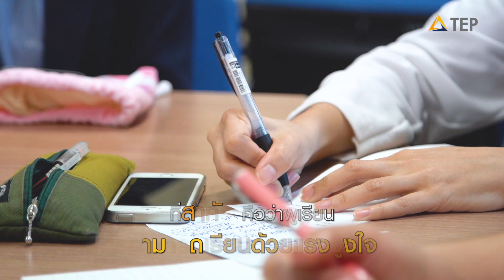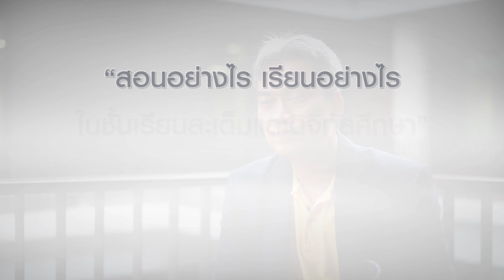TEP : เพิ่มทักษะ เพิ่มประสบการณ์ ด้วยการเรียนรู้แบบ STEM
เมื่อวิทยาศาสตร์ เทคโนโลยี วิศวกรรมศาสตร์ และคณิตศาสตร์ มาบูรณาการร่วมกัน และเรียนรู้ผ่านปัญหาและการลงมือทำจริง

✳Instragram : @tep_thailand_education